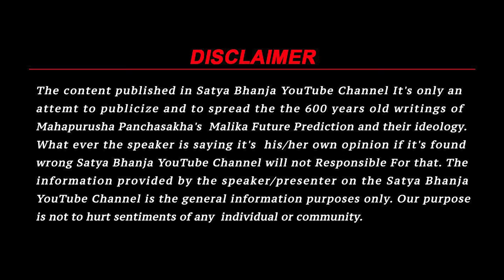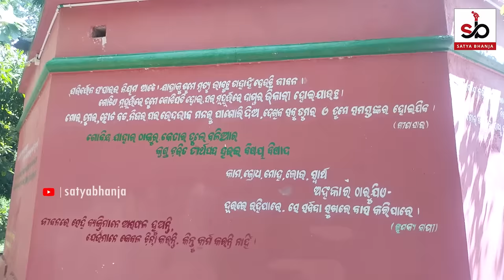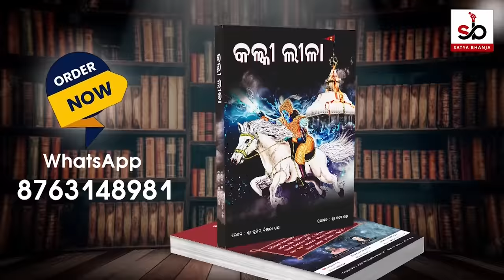Exclusive Scene in front of Camera | Malika Bachana